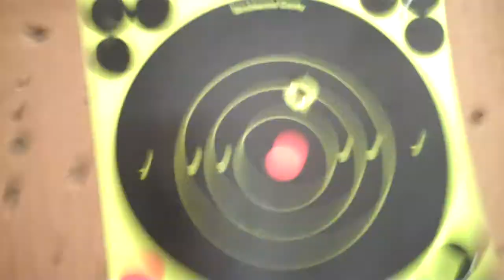Smith & Wesson Shot of the Week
shot of the week. smith and wesson model 10 ppc custom pistol. 75 feet. siddens gun range buck heart illinois.